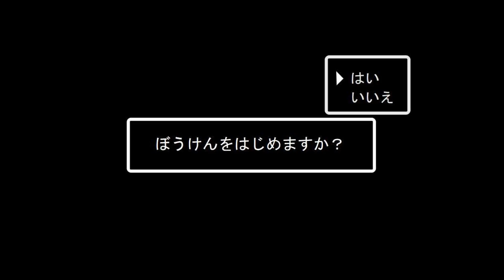「金沢マラソン2021」～PB 3時間43分ランナーの挑戦 前編～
10月31日に開催された金沢マラソン2021のレース動画です！

抽選に当たってからサブ3.5という高い目標を掲げて練習を積んできました。３月の「なにわ淀川マラソン」で３時間４３分というベストを記録して７カ月。その成長を確かめるレースです。

今回は前編ということで、ハーフ地点までの内容になります。感染対策のこともあり、非常に大規模な運営体制のなか実施された金沢マラソン。様々な心遣いを感じながら、ゴールを目指して走らせて頂きました。

トラブルも発生しましたが、何とか立て直して前に進みます！
後編にもご期待ください！

各種災害からの復興とCOVID-19の終息を心から祈っています。

シューズ：NIKE　ズームフライ３

ウォッチ：GARMIN　ForeAthlete245
カメラ　：DJI　OSMO POCKET
　　　　　SONY HDR-AS300

☆最近の動画
マラソン大会の動画がご好評を頂いています！関連動画やその他の動画もご覧いただけたら嬉しいです！
『運動苦手サラリーマンがサブ４達成までにやったこと』～大会への申し込みから練習内容まで一挙公開！～